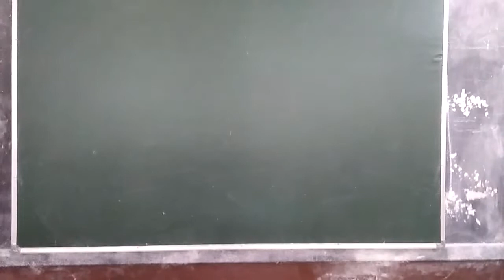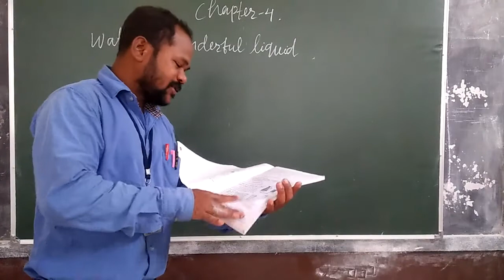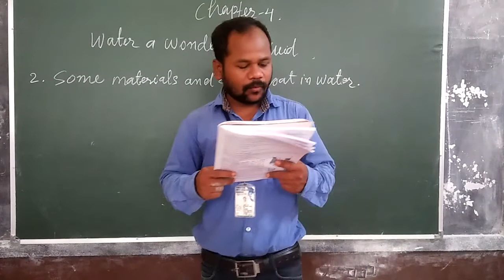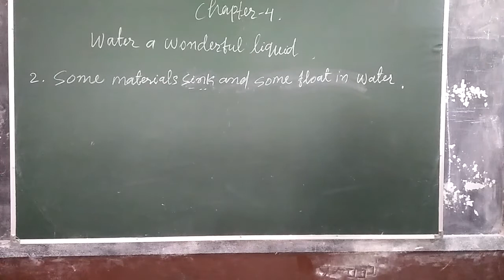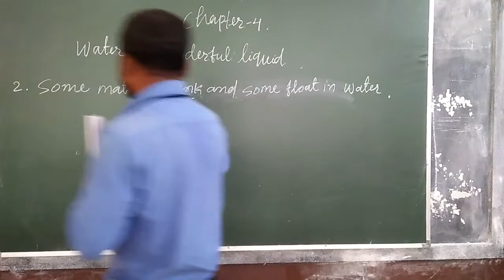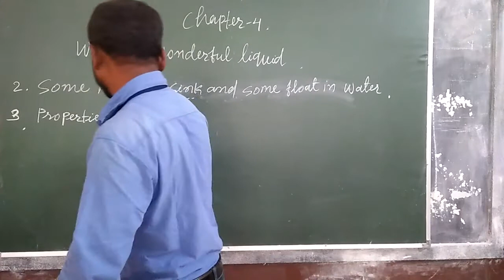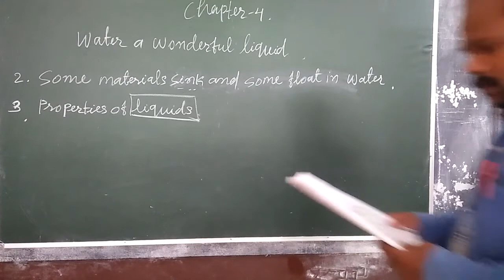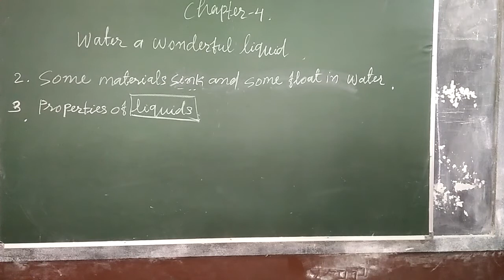Class V EVS chapter 4 Water a wonderful liquid part 2